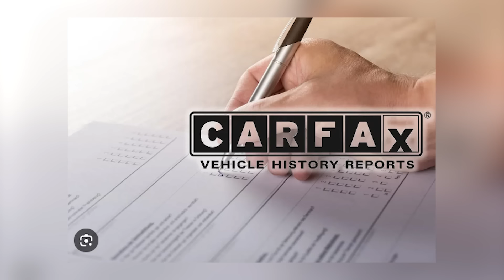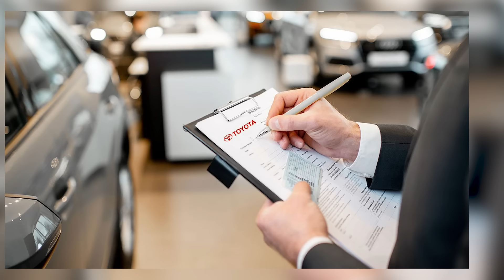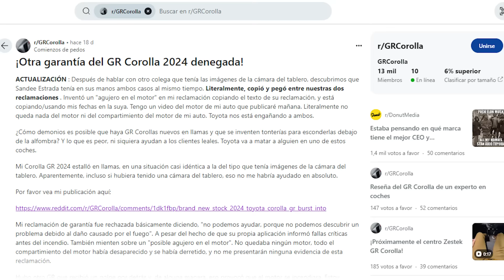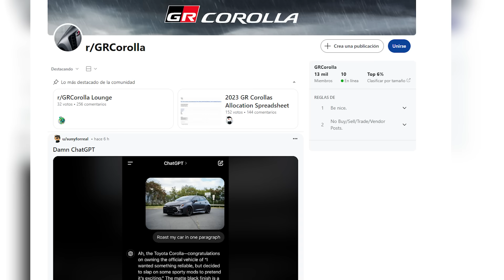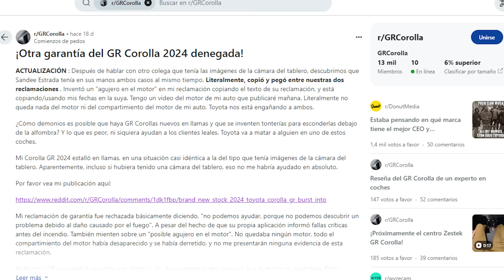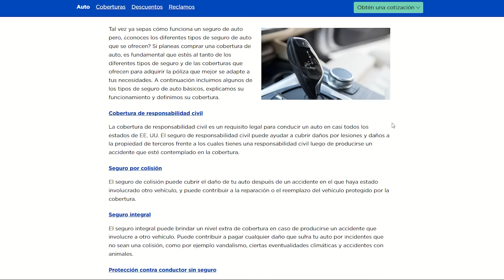Toyota esconde Garantía de GR Corolla Incendiado?